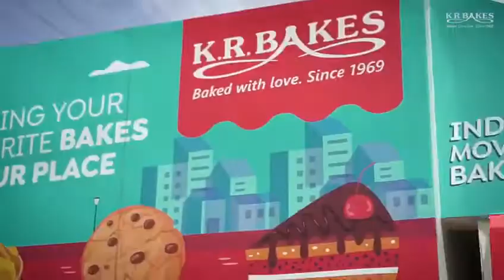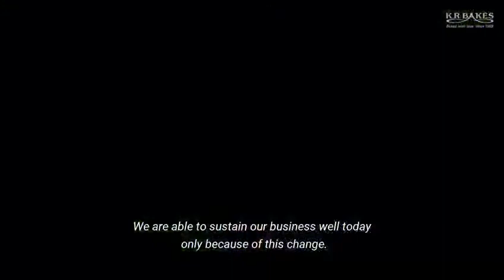KR bakes on wheels Now, Baked with Love, since 1969.